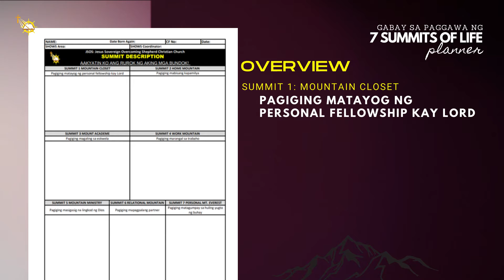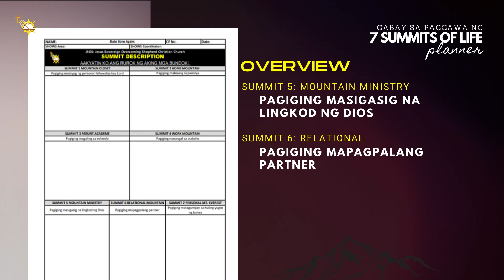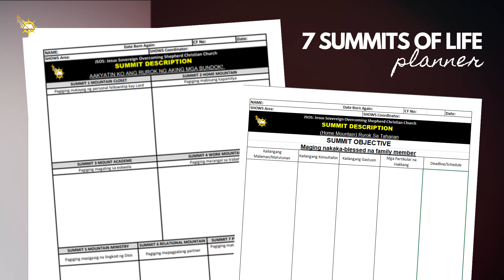OVERVIEW | 7 SUMMITS OF LIFE PLANNER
7 SUMMITS OF LIFE PLANNER Part 1: OVERVIEW
Mapagpalang December 30 mga kapamuso. Narito po ang overview ng ating 7 Summits of Life Planner na gagawin at ihahandog sa Panginoon sa pagpasok natin sa Bagong Taon. :)

Application & Offering from Sermon Series: MANGIBABAW: RISING ABOVE TODAY'S CHALLENGES THROUGH JESUS

MUSIC USED
Song: One Step at a Time
Artist: Debby Kerner & Ernie Rettino
Album: Kids' Praise! 5: Psalty's Camping Adventure
Released: 1985